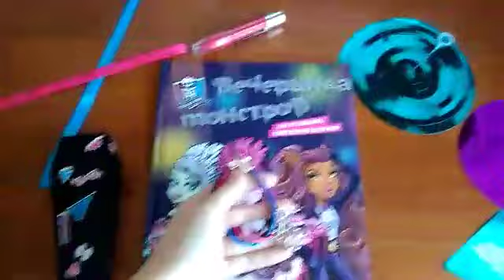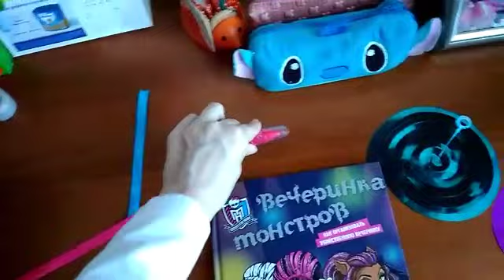Призы от MGM? / Рассказываю про конкурс и проблемы с видео/ я вернулась на YOUTUBE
Всем привет!
Я вернулась,скоро вас ждёт много нового и интересного.

В этом видео я рассказываю о своей победе в фотоконкурсе, делюсь опытом,показываю призы. А так же рассказываю что происходило 4 месяца и почему не было роликов. Запасайся чайком и смотри ролик! ☕☕☕

Делюсь маленьким секретом- Я пыталась выложить этот ролик ВЕСЬ ДЕНЬ (возникли проблемы)

Если ты это читаешь-пиши в комментах - ПОДУШЕЧКА )))0)

ПЕРЕДАЮ ПРИВЕТ MGM!

Всех люблю 💗